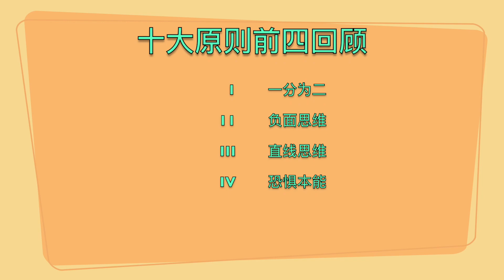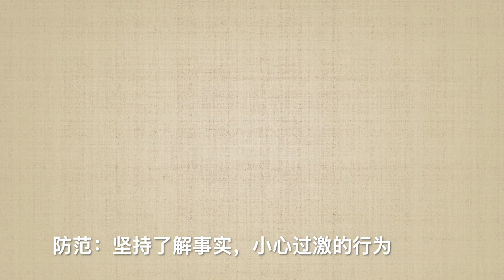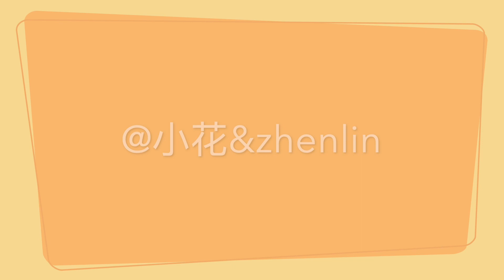【读书】《事实》内容详细总结【下】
《事实》中讲述的十大原则：一分为二，负面思维，直线思维，恐惧本能，规模错觉，以偏概全，命中注定，单一视觉，归咎他人，情急生乱。下集讲述的是后面6个原则。